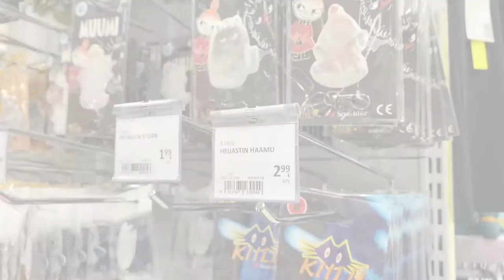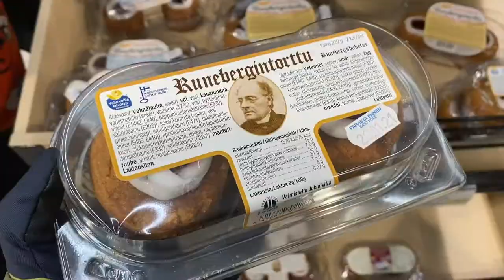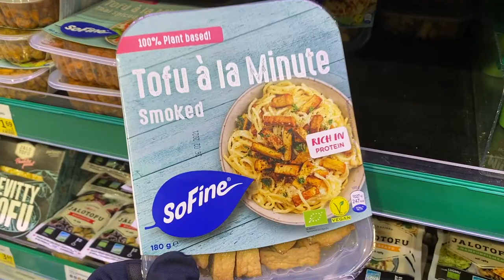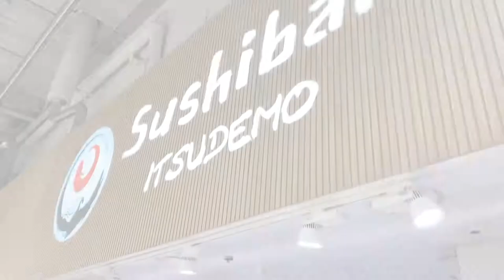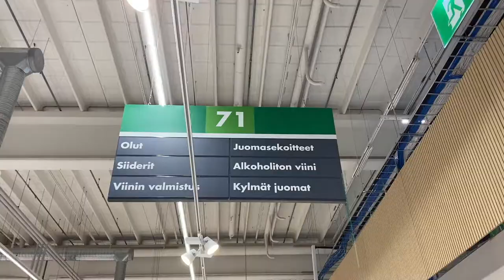【Supermarket Vlog Part 2】Prisma｜又係大型超市🛒｜可以行足2個鐘呀！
好耐無見啦～其實呢條片應該剪左有2個月，不過又係懶得放出黎. 今次係超市特輯既第2集（其實我真係好中意做師奶行超市🤤），而今次我會介紹既係：
🛒Prisma
佢係屬於連鎖集團 S-Group 既超市，現時喺全國各地有68間咁多！簡直係屋企附近就有一間咁方便！除左食物同雜貨，佢仲有一系列既衣物👚、運動用品⚽️、書📕、玩具🧸、同埋裝飾品🎏等等，簡直包羅萬有！！
睇完可以留言話比我知你地覺得有啲咩吸引到你呀！！

Hey, long time no see!!! This video is actually done for almost 2 months but I'm again too lazy to release it...Anyways, this is the 2nd episode in the supermarket series (I really enjoy visiting supermarkets🤪) This time, I'm introducing:
🛒Prisma
It is under the chain brand, S-Group, with 68 stores around the country! It's really convenient that you must get one near to your place!🏠 Despite food🍎 and groceries, it also sells a wide variety of clothes👗, sports equipment🏒, books📔, toys🪆, and accessories🏺, etc., you can get whatever you want!